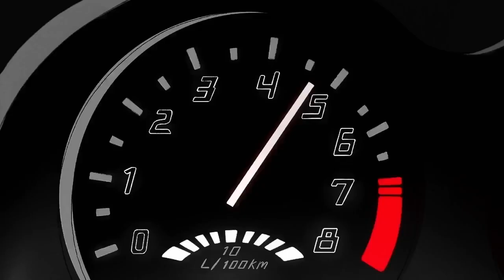i might just go psycho...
🎧MASE-Psycho!
🎬Steven Universe